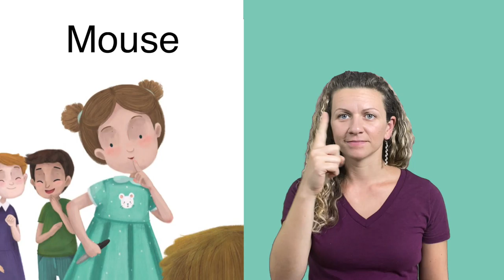James and the Kindergartener - Mouse